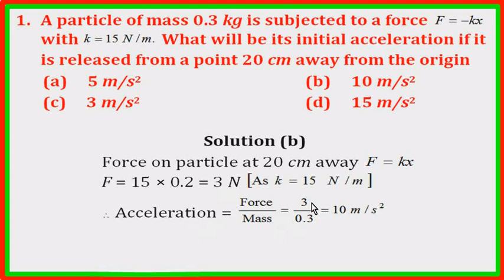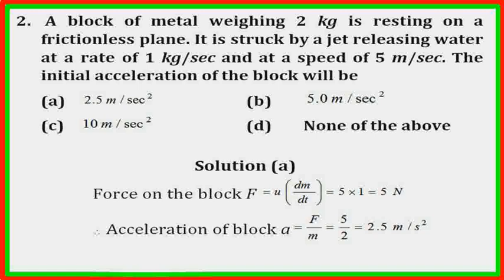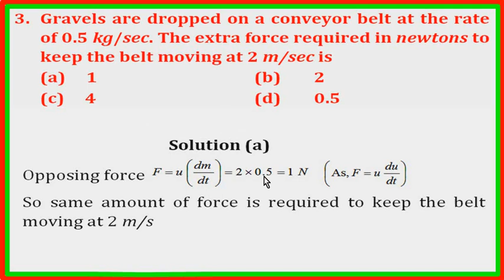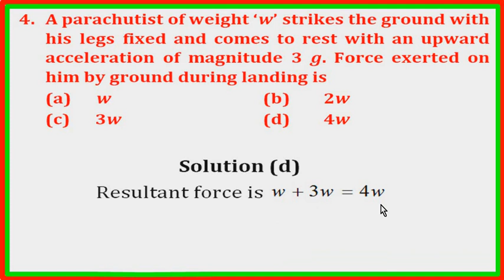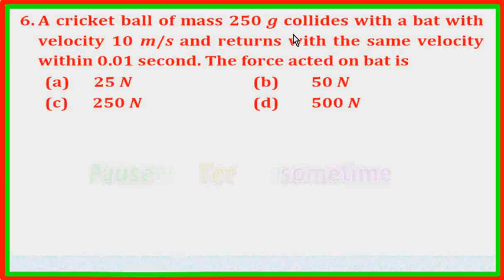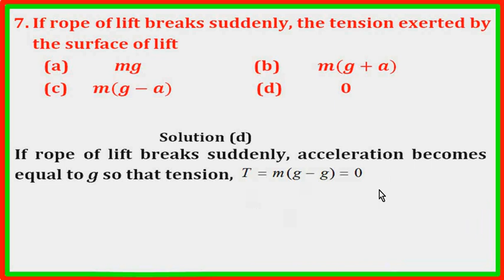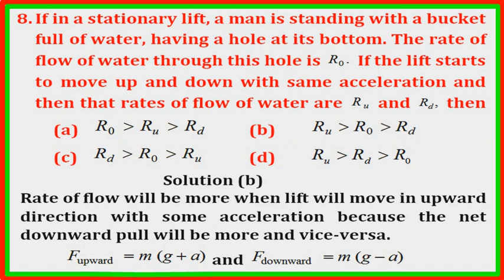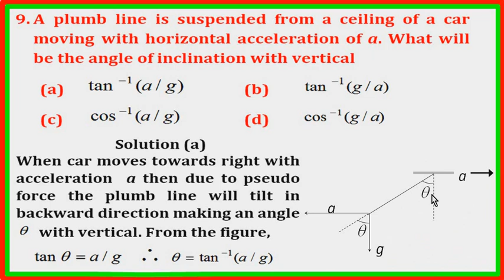Solved Objective Problems ( N.L.M. ) c1c5a6